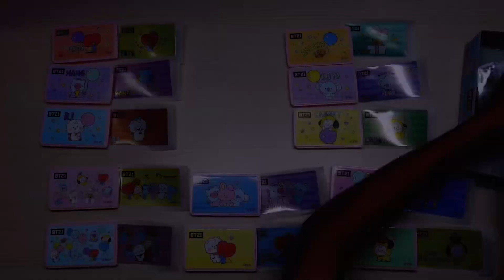【BT21】キャラタブレット2 配列&神収納グッズ紹介‼️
今回は2022年6月14日発売の【BT21】新商品 キャラタブレット2をフライングゲットできたので全12種、1箱開封したよ‼️配列検証と神収納グッズを見つけたのでぜひ全編最後まで見てくれるとうれしいです☆良かったよ！
新しい動画の通知もくるのでぜひ！
そのほかの動画もみてもらえるとうれしいです！

【プッシュポップバブル】可愛いすぎ‼色んな形を紹介❣️Amazonストレス解消グッズも！

【誕生日】前編  誕生日プレゼントにサプライズドッキリ！勝手にほしがってたケータイに機種変更してた！！

【スマホの中身紹介】1年ぶり❣️検索履歴にアプリ 大公開 iPhone 7→おさがりiPhone XS